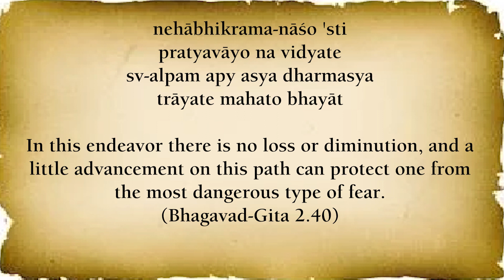OMG! Madurai train fire kills 10 people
Hare Krishna Movement Chennai presents the series of world's trending topic and it's spiritual perspective, which helps us understand the deeper aspects of real Self.